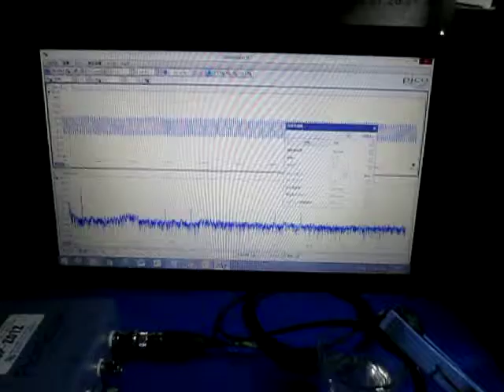超音波を利用した「表面弾性波の応用技術」 ultrasonic-labo